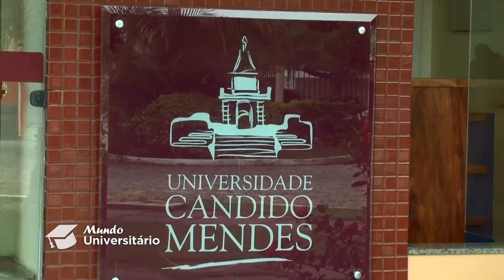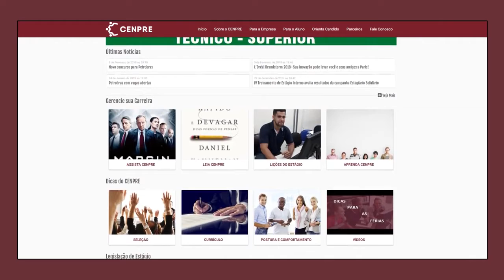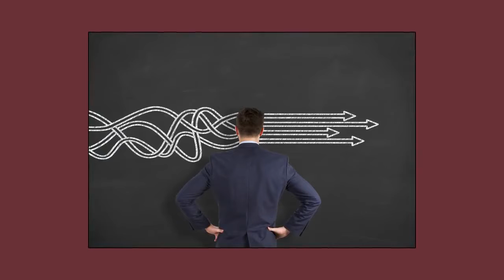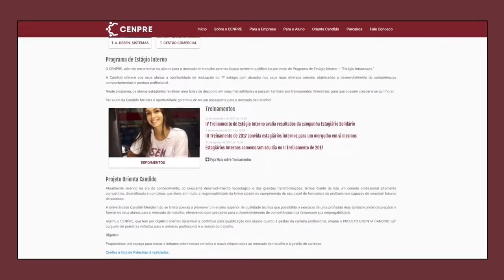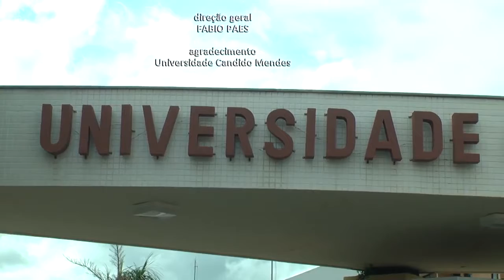Entrando no Mercado - Como planejar sua carreira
Entrando no mercado com Adriana D'Ávila, coordenadora do CENPRE - Centro de Práticas Empresariais. Exibido em 20/02/2018. Programa Mundo Universitário 61 - Bloco 2